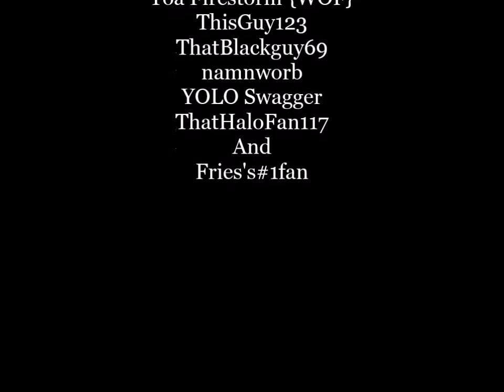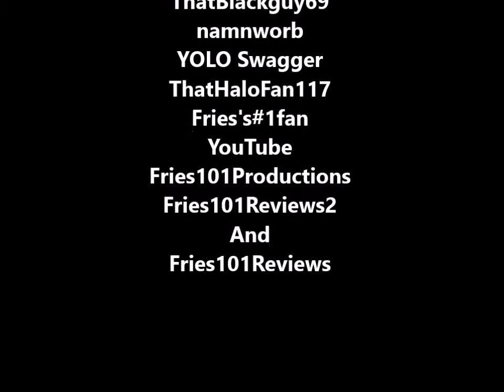Fries101Reviews Q&A #1: The First One (Fries101Reviews)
Leave your Questions for the next Q&A in the comments below. The First ever Q&A Video is finally here you guys, And if you liked this video plz give it a liek it helps me a lot.